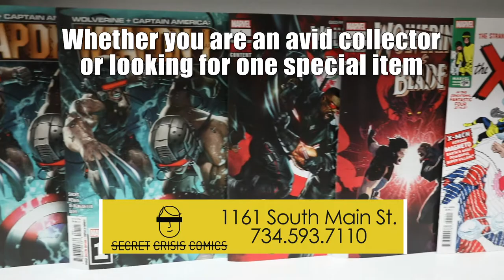Secret Crisis Comics on Hometown Media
Welcome to Secret Crisis Comics! Please come in and enjoy our relaxing atmosphere and helpful staff.
    New comics every Wednesday
    Subscription service for new comics
    Trade paperbacks
    Back issues
    Board Games
    Vintage Star Wars
    HeroClix
    Many other items for your fandom